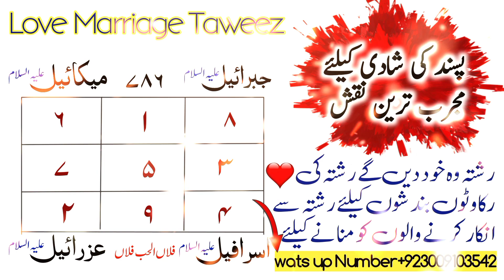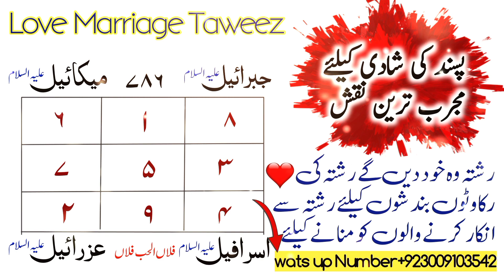Most effective powerful Taweez for urgent love Marriage imegetly in few days | wazifa Lectures